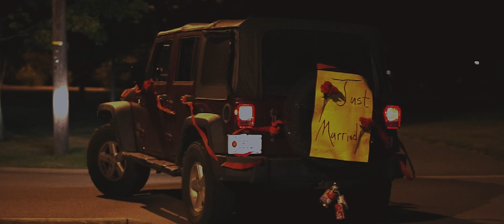Autry Wedding Film | Sony A7III